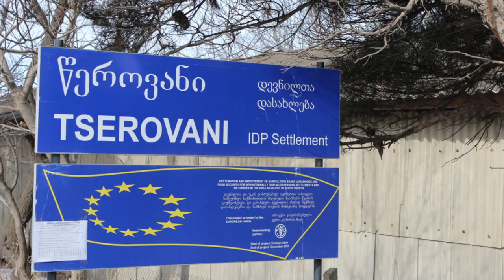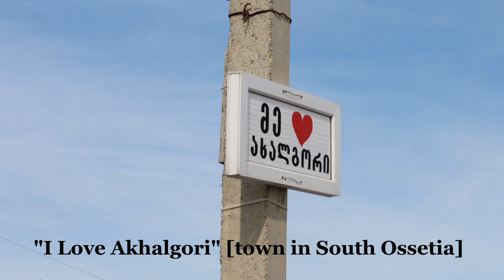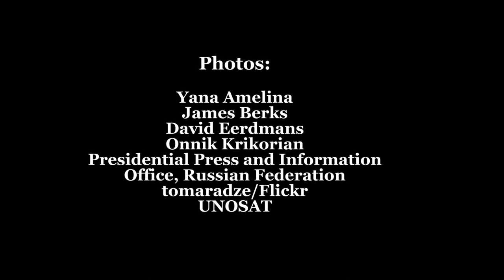Georgia's Internally Displaced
The 2008 war between Russia and Georgia drove thousands of ethnic Georgians from their homes in South Ossetia. Lawrence Sheets, South Caucasus Project Director for the International Crisis Group, and Medea Turashvili, Caucasus Analyst, analyze the challenges faced by Georgia's internally displaced and the prospects of a political reconciliation permitting their return.